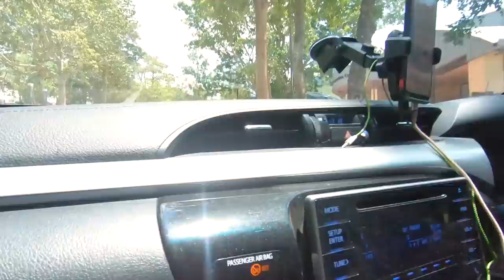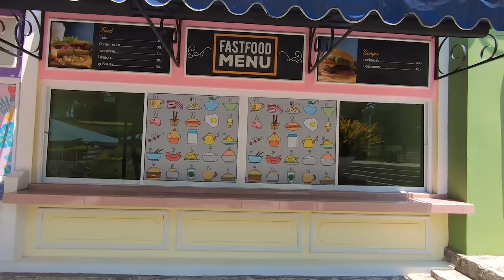My first Trip to Strawberry Town | Brookside Valley in Rayong, Thailand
This was my first trip to Strawberry Town, which includes Brookside Valley in Rayong, Thailand. There are so many of these little hidden gems in, and around the city of Rayong, Thailand to explore.

If you plan to travel Thailand, be sure to put Strawberry Town and Brookside Valley on your list of places you must see during your travel vacation or holiday. I apologize about the audio in this Thailand travel vlog, but I hope you are able to overlook that issue, and focus on the unique design of this tourist destination in Thailand!

This is a lifestyle channel dedicated to travel, photography, fun and  education. My name is Jeremy Clodfelter. I am a 38 year old  traveler. My videos are based on my personal experience and the experience of others. NOTE: Please use this channel as a guide to find the answers you are looking for. I am not a lawyer or immigration official, nor am I an expert on any of the subject matter discussed in my vlogs, videos, and/or comments. Use the information on my channel to guide you to the correct officials to get the information you are looking for. I really hope you enjoy these live streams, travel vlogs, and educational videos as much as I love making them. They are just another reason I love being an expat . Whatever you do today, be sure to do more life!

Note: I cannot guarantee the level satisfaction you will receive from these products. My evaluation and recommendation of these products are based on my experience with them, the experience of others, and/or the manufacturer’s suggested quality. You results may vary.